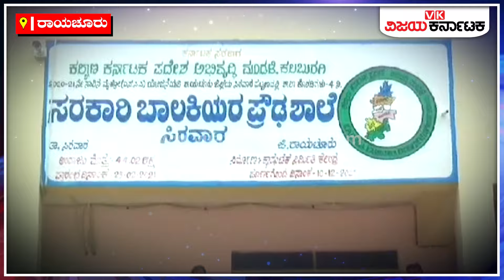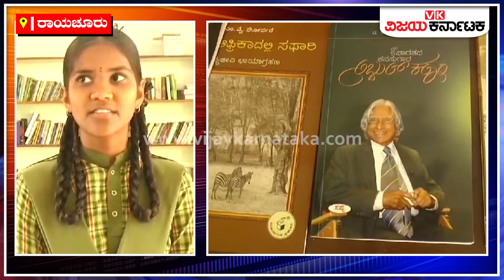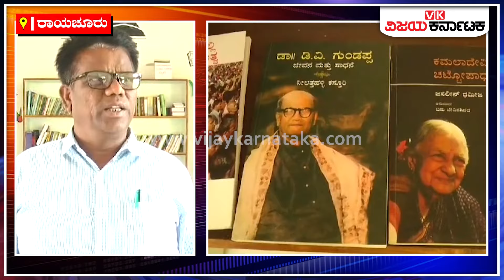ವಿದ್ಯಾರ್ಥಿಗಳ ಹವ್ಯಾಸ ಬದಲಿಸಿದ ಪುಸ್ತಕಗಳು, ಬಾಲಕಿಯರ ಶಾಲೆಯಲ್ಲಿ ಸುಸಜ್ಜಿತ ಗ್ರಂಥಾಲಯ | Vijay Karnataka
ರಾಯಚೂರು ಜಿಲ್ಲೆಯ ಶೈಕ್ಷಣಿಕವಾಗಿ, ಸಾಮಾಜಿಕವಾಗಿ, ಆರ್ಥಿಕವಾಗಿ ಹಿಂದುಳಿದ ಪ್ರದೇಶವಾಗಿದೆ. ಈ ಪ್ರದೇಶದಲ್ಲಿ ಅಭಿವೃದ್ಧಿಗಾಗಿ ಮಹತ್ವಕಾಂಕ್ಷೆ ಯೋಜನೆ ಸೇರ್ಪಡೆಗೊಳಿಸಿ ಜಿಲ್ಲೆಯ ಶೈಕ್ಷಣಿಕ ಬೆಳವಣಿಗೆ ನಾನಾ ಯೋಜನೆ ರೂಪಿಸಲಾಗಿದೆ‌. ಬಾಲಕಿಯರ ಪ್ರೌಢಶಾಲಾಯಲ್ಲಿ ಸುಸಜ್ಜಿತವಾಗಿ ಗ್ರಂಥಾಲಯವನ್ನು ಸ್ಥಾಪಿಸಿದ್ದು, ಮಕ್ಕಳ ಪಠ್ಯೇತರ ಕಲಿಕೆ ಅನುಕೂಲ ಮಾಡಿಕೊಟ್ಟಿದೆ. ಗ್ರಂಥಾಲಯ ಕುರಿತಾದ ವಿಶೇಷ ವರದಿ ಇಲ್ಲಿದೆ. ಸಾಹಿತಿಗಳು, ಕವಿಗಳು, ಕಥೆಗಳು, ಕಾದಂಬರಿಗಳ ಪುಸ್ತಕಗಳು, ಮತ್ತೊಂದು ಪುಸ್ತಕಗಳನ್ನು ಓದುತ್ತಿರುವ ವಿದ್ಯಾರ್ಥಿಗಳು. ಈ ಎಲ್ಲಾ ದೃಶ್ಯಗಳು ಕಂಡು ಬರೋದು ರಾಯಚೂರು ಜಿಲ್ಲೆಯ ಸಿರವಾರ ಪಟ್ಟಣದಲ್ಲಿನ ಪಿಡಬ್ಯ್ಲೂಡಿ ಕ್ಯಾಂಪಿನಲ್ಲಿರುವ ಸರ್ಕಾರಿ ಬಾಲಕಿಯ ಪ್ರೌಢ ಶಾಲೆಯ‌ಲ್ಲಿ. ಕೇಂದ್ರ ಸರ್ಕಾರ ಮಹತ್ವಕಾಂಕ್ಷೆ ಯೋಜನೆಯಡಿ ಮಕ್ಕಳ ವಿದ್ಯಾಭ್ಯಾಸ ಪಠೇತ್ಯರ ಚಟುವಟಿಕೆ ಹಾಗೂ ವಿದ್ಯಾರ್ಥಿಗಳ ಜ್ಞಾನರ್ಜನೆಗಾಗಿ 2022-23ರ ಶೈಕ್ಷಣಿಕ ವರ್ಷದಲ್ಲಿ ಈ ಒಂದು ಸುಸಜ್ಜಿತವಾದ ಗ್ರಂಥಾಲಯವನ್ನು ಸ್ಥಾಪಿಸಿ, ವಿದ್ಯಾರ್ಥಿಗಳ‌ ಕಲಿಕೆಗೆ ಅನುಕೂಲ ಮಾಡಿಕೊಡಲಾಗಿದೆ.

Sirwar Raichur Government Girls High School Library Setup By Csr Funds Books Attracting Students